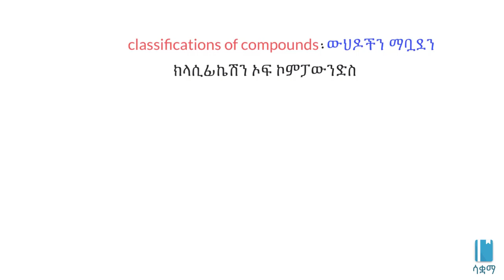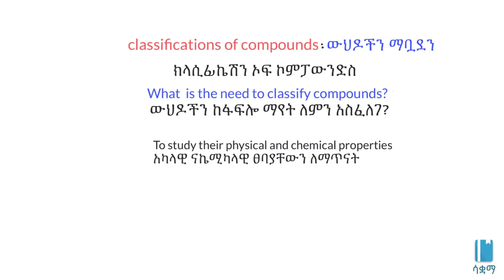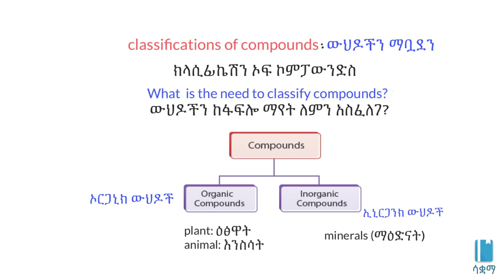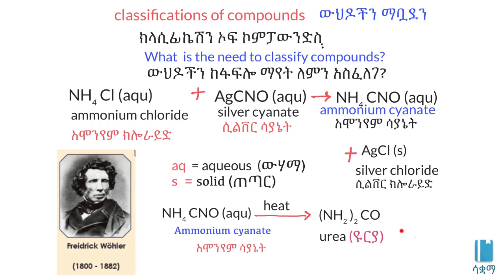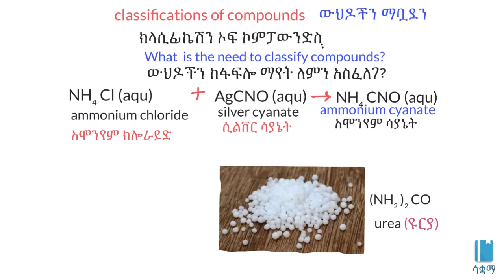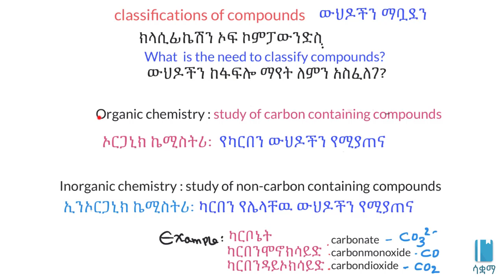Introduction to classifications of compounds | ውህዶችን ማቧደን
In this video, we learn about the classification of compounds. This video is based on Unit 1 of Grade 8 of the Ethiopian curriculum. The academic videos published under Saquama (Education for Ethiopia) are in line with the Ethiopian curriculum.

በዚህ ቪዲዮ ስለ ውህዶችን ማቧደን እንማራለን፣ ይህ ቪድዮ የተሰራው በ8ኛ ክፍል ኬሚስትሪ ምዕራፍ 1 ላይ ተመስርቶ ነው። በሳቋማ (ኤጁኬሽን ፎር ኢትዮጵያ) ስር የተለቀቁ የቀለም ትምህርት ቪዲዮዎች ከኢትዮጵያ ስርዓተ ትምህርት ጋር የሚስማሙ ናቸው።